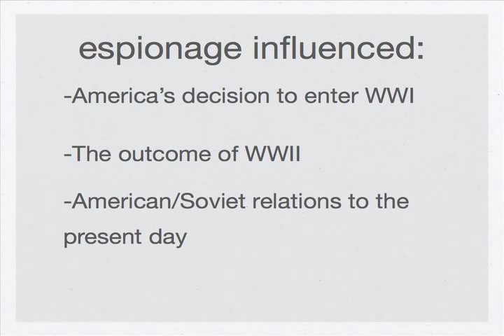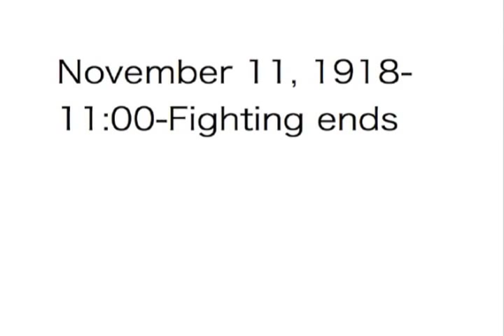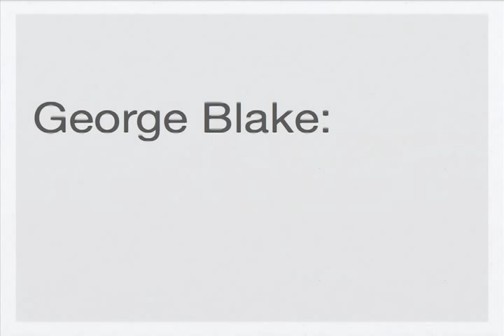A Brief History of Espionage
A school project about spying over the last hundred years. Enjoy! Or don't. Be that way.